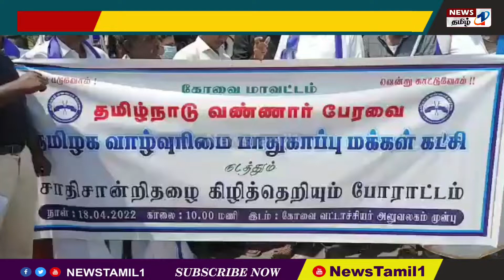கோவை செஞ்சிலுவை சங்கம் முன்பு தமிழ்நாடு வண்ணார் பேரவை தமிழக வாழ்வுரிமை பாதுகாப்பு கட்சி ஆர்ப்பாட்டம்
சாதி சான்றிதழ்களில் தங்கள் தொழிலை அடையாளப்படுத்தியுள்ளதாக தமிழக வண்ணார்  பேரவையினர் சாதி சான்றிதழ்களை கிழித்தெரிந்து சாலை மறியல் போராட்டத்தில் ஈடுபட்டதால் பரபரப்பு ஏற்பட்டது.